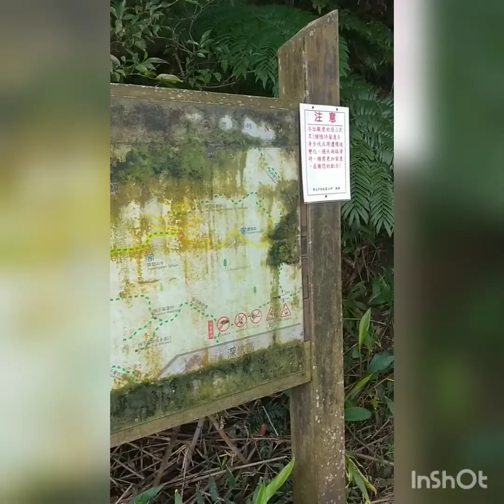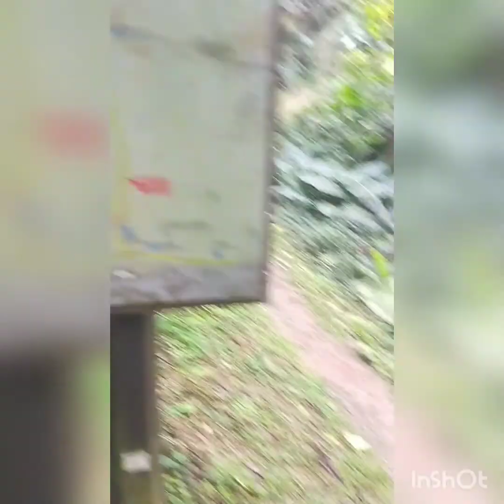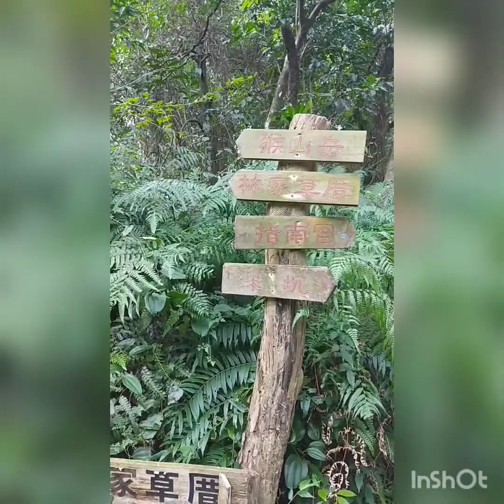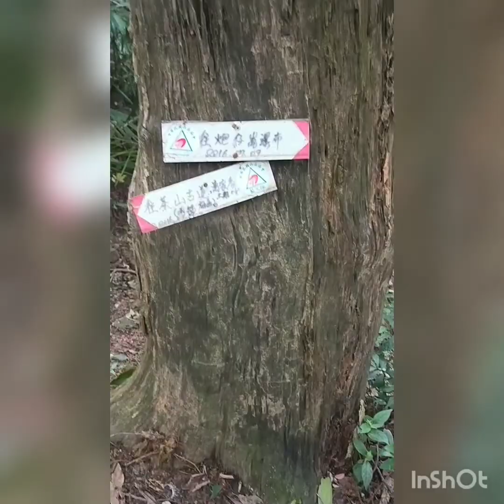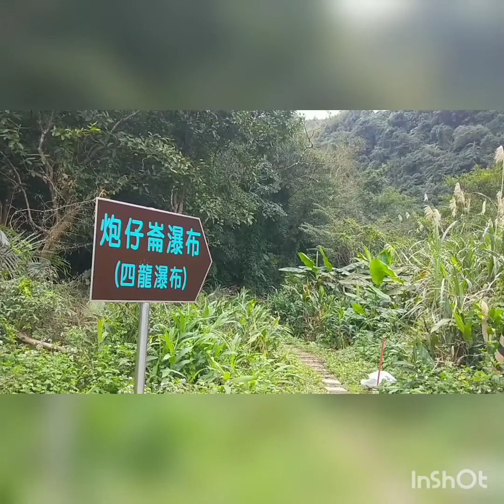202002 大崎嶺步道，Jennifer road ，茶山古道，炮子崙瀑布。加碼林家草厝，尋報歲蘭趣，影像集錦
202002 大崎嶺步道，Jennifer road ，茶山古道，炮子崙瀑布。加碼林家草厝，尋報歲蘭趣，約 8公里 4小時，開心完成。順道吃深坑豆腐霜淇淋，超好吃。佐超棒👍行程，真正大滿足。
又是一個超完美行程，離台北近，捷運轉公車，深坑老街起走，路程雖短，難度也不高，但有各種路況，石階，枕木，產道，黃土路，樹根路，森林下雜木林原始山徑，農路，岩石拉繩，梯田，茶園，還有瀑布喔！
最重要的是 : 百年林家草厝。「深坑土角厝，百年茅草屋」，林家三兄弟隱居在深坑炮子崙山區，耕田種茶自給自足，過著現代陶淵明的生活。主人翁超友善，一見到我，便一直叫我喝茶水，一起用午餐，我問報歲蘭況，也熱情說明 : 就在階梯旁大石頭前後，真的很開心，有緣初見報歲蘭喔！
百年林家草厝，山友都稱讚超和善，還有FB，連老鷹想飛導演梁皆得都拍過影片介紹喔！
報歲蘭，花期約在舊曆年(春節)前後一個月間，故有是名。
    地生蘭。假球莖圓柱狀。葉頗寬，深綠色，邊緣具細齒。花莖上有花5-15朵，鬆散排列；花序柄紫綠色。花頗開張，具香氣；花被暗紅色，脈處顏色更深，長橢圓狀披針形，銳頭。蒴果橢圓形，長約5cm。
    全島海拔300-1000公尺陰暗森林中偶見。